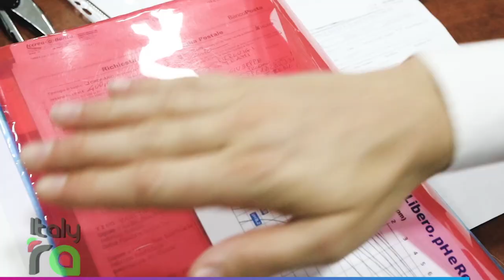ItalyRA - Piscine Paradise (Santeramo in Colle)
Estate, scegli di passare con NOI il tuo tempo libero!
Vi aspettiamo!
Inoltre campo beach volley !
Infine ha:
stadio, arena e centro sportivo
con una piscina olimpionica